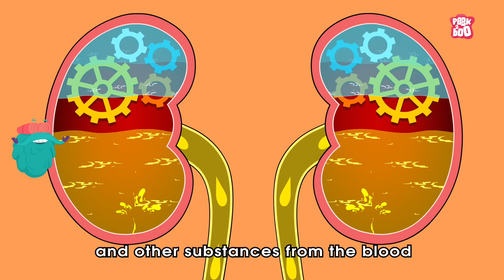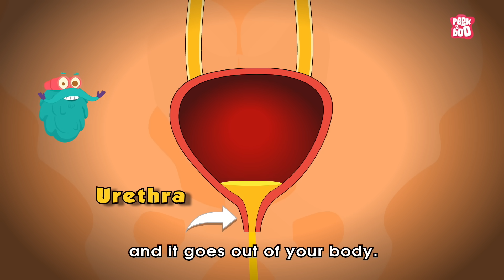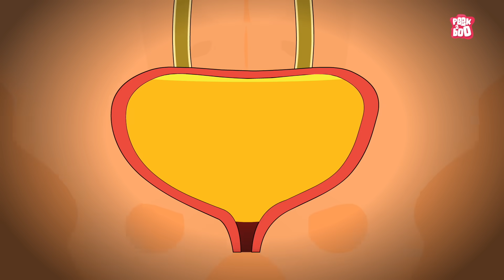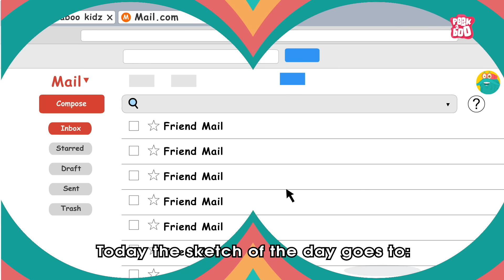What If You Hold Your Urine For Too Long? | How Urinary System Works? | The Dr Binocs Show For Kids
Holding your urine for too long can weaken the bladder muscles over time. This can lead to problems such as incontinence and not being able to fully empty your bladder. Holding your urine for extremely long periods of time can also cause urinary tract infections due to bacteria build-up.